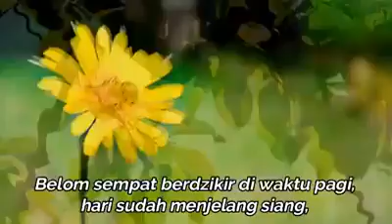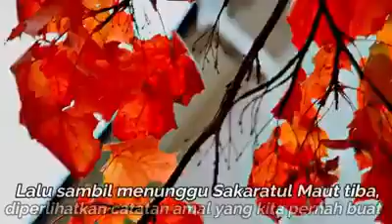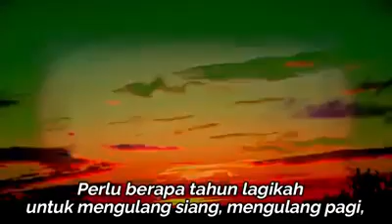Syair Buya Hamka - Terlena.Deklamasi Oleh Dato Ustazah Norhafizah Musa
Layari Blog Sensasi utk dapatkan info terkini dan sensasi yang terbaik